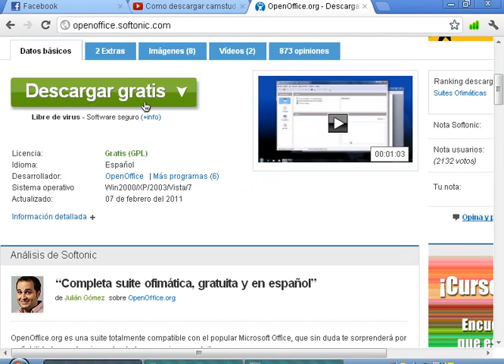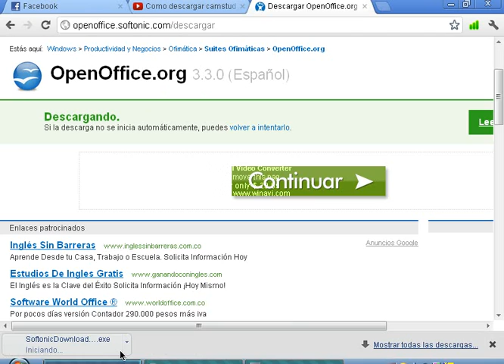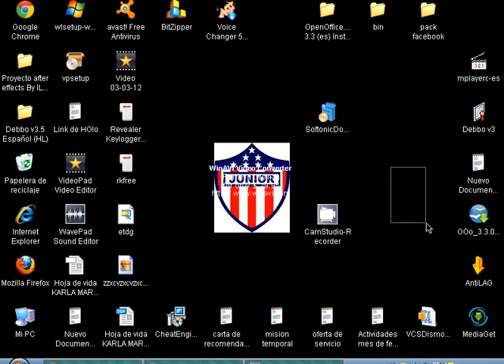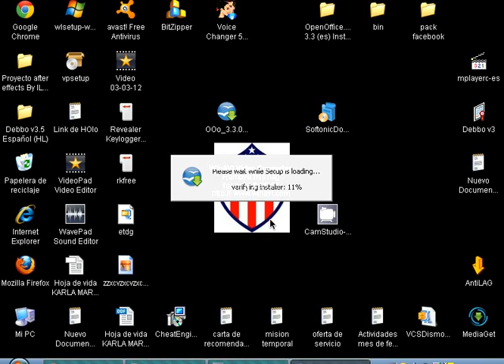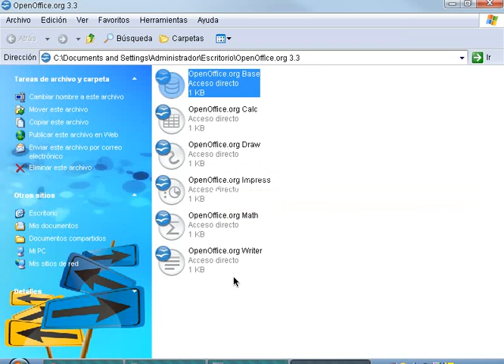Como Descargar OpenOffice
Link de descarga:
Open Office es un programa que es una replica de World ya que World no se puede conseguir gratis y openoffice Se consigue gratis